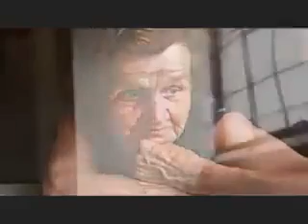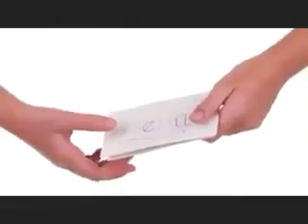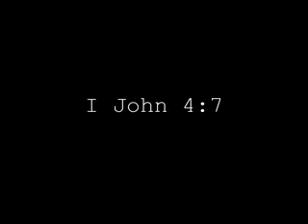Christans inspiration Video Telugu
Christian Telugu inspiration video